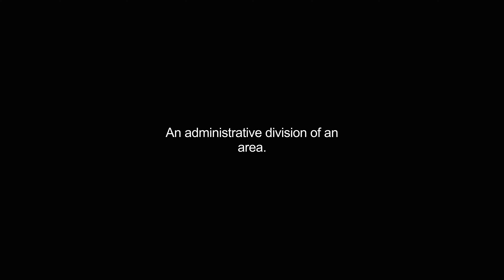district video Dictionary meaning and pronunciation